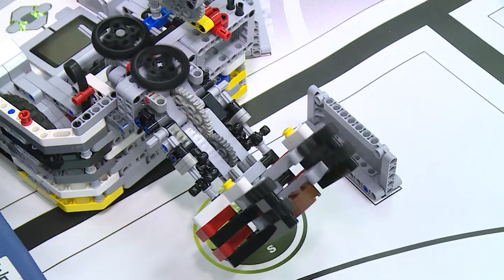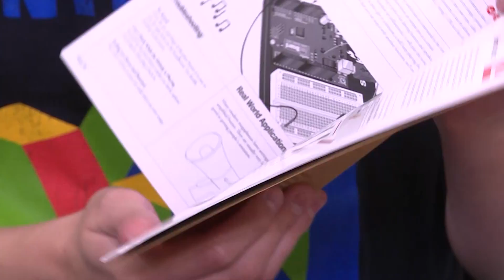MidAmerica Delivers STEM Labs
MidAmerica Industrial Park’s STEM labs are helping educators promote STEM education to their students.